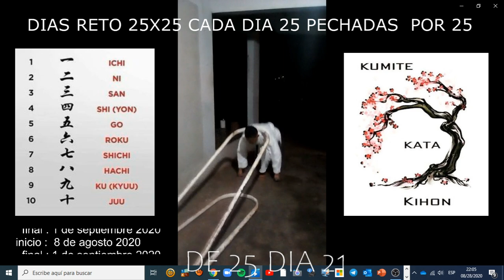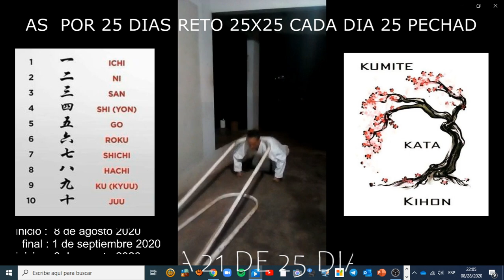21 de 25